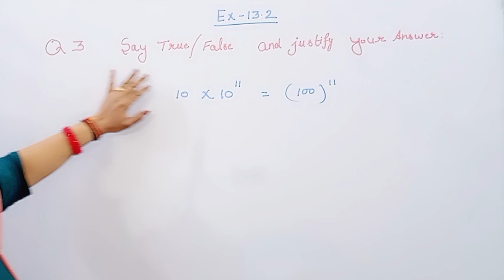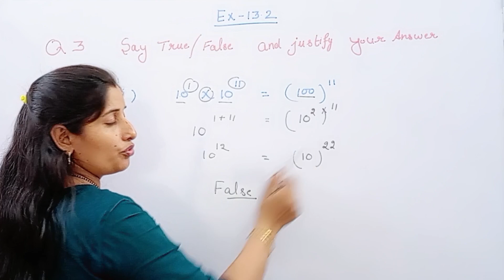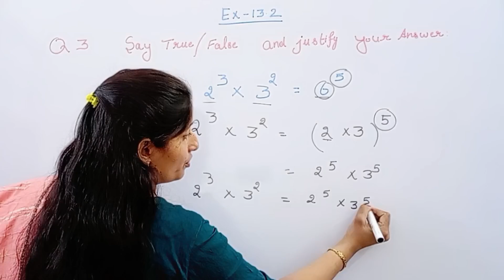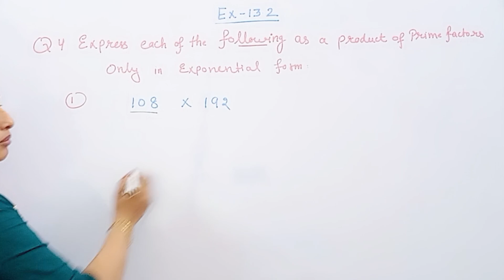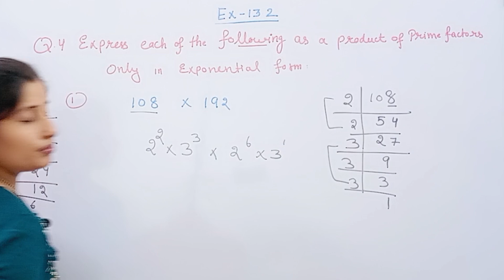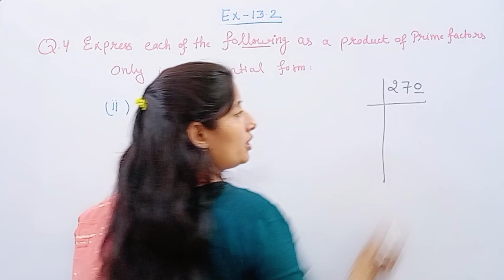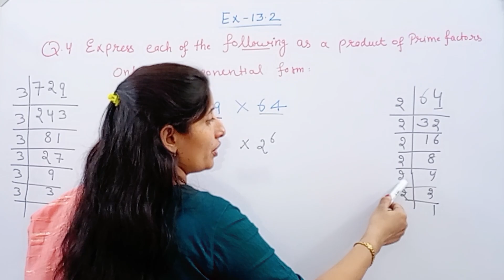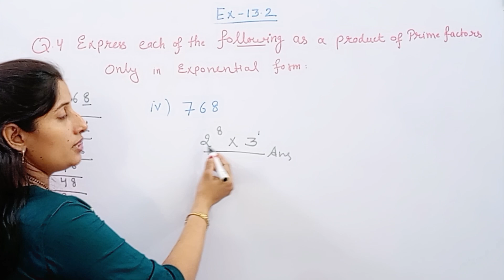Exponents and power Ex- 13.2 Chapter -13 || Class 7th Maths Question 3,4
ncert
7th cbse maths solutions
maths class 7 chapter 13
exponents and powers class 7 ncert